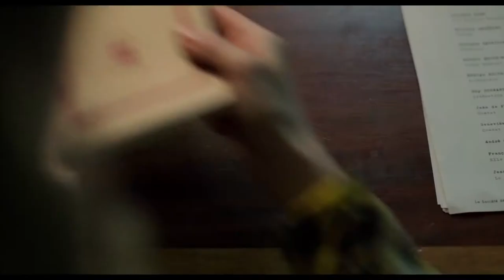Trailer oficial Violette (Violette) (2013)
Sinopsis: Născută în afara căsătoriei la începutul secolului trecut, săracă şi neiubită, Violette Leduc are şansa să o întâlnească pe Simone de Beauvoir în anii de după război, în St-Germain-des-Prés.